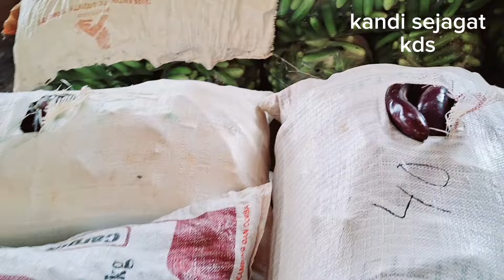harga cabe hari ini naik,sayuran ,pasar induk cibitung,2 okt 2024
Kandi sejagat#harga cabe hari ini#sayuran#pare#terong# timun# kacang# jagung#jengkol# kol# buncis# bawang#,.com.a
Qwertyuioplkjhgfdsazxcvbnm# yg mau kirim atu mau pesan bisa wa,